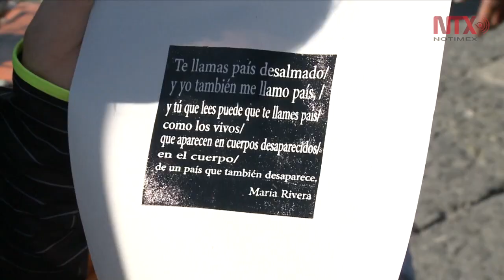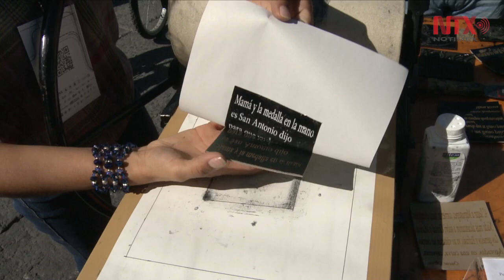Poesía Volante circula por la Feria del Libro Zócalo 2016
En el arranque de la décimo sexta Feria Internacional del Libro Zócalo 2016, La Curtiduría/La Cebada, a cargo del artista Damián Flores, presentó su proyecto